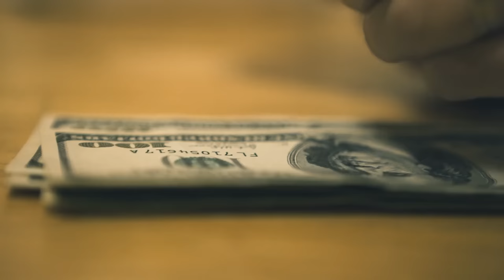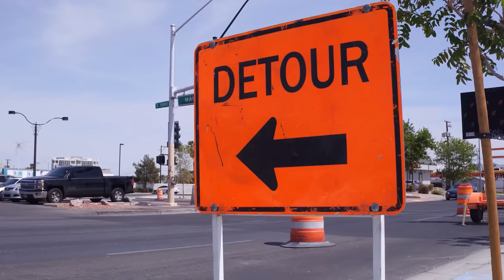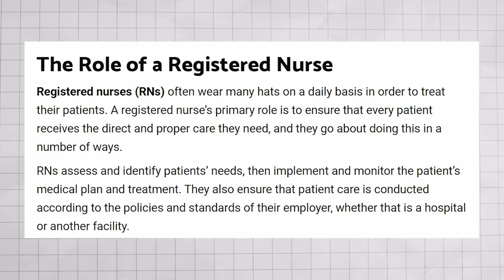Top 10 Highest Paying College Majors (2024)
Free 6 Step Guide To Choosing Your Dream Career: shanehummus.com